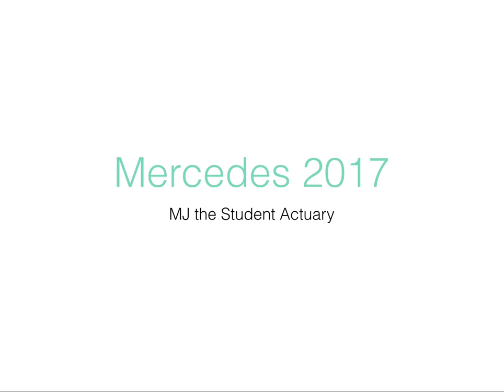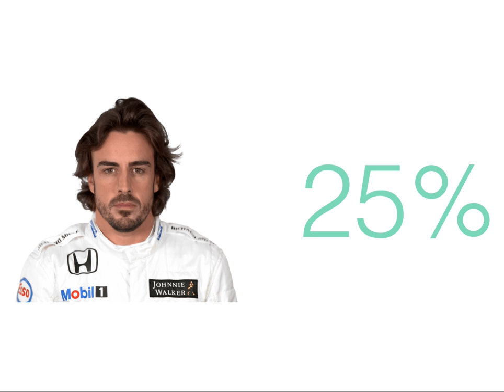Who will be Mercedes F1 Driver in 2017 and Replace Rosberg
My predictions are:
5% for Vettel
15% for Bottas
25% for Alonso
50% for Wehrlein
5% Unknown

Who do you think will be Hamiltons Team Mate for 2017?